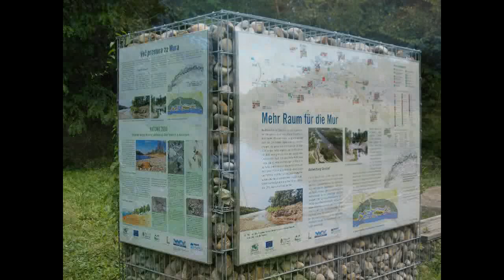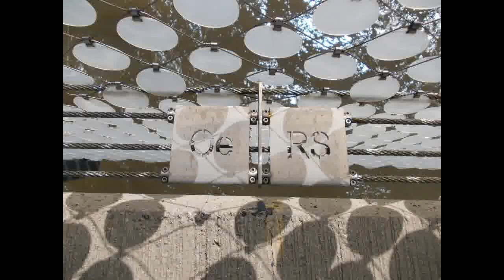Murturm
Vor ein paar Jahren eine Radtour durch die Murauen gemacht von Gosdorf weg zum Aussichtsturm an der Mur hier hat man eine schöne Aussicht bis nach Slowenien.
Weiter geht es in der Au entlang bis nach Radkersburg da zu dieser Zeit gerade in Gornja Radgona gleich nach der Grenze die Agrarmesse war bin ich über die Murbrücke die hier die Grenze ist nach Slowenien und hab diese besucht.